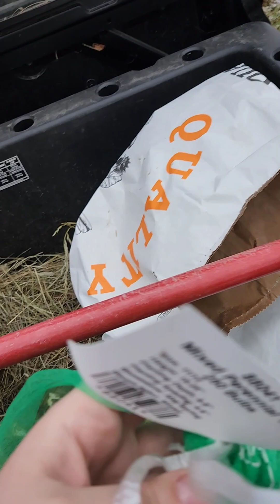Planting tulip🌷and daffodil bulbs the day before the freeze!!! Procrastination gardening 😆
December 15th I planted 500 tulip and daffodil bulbs for spring!